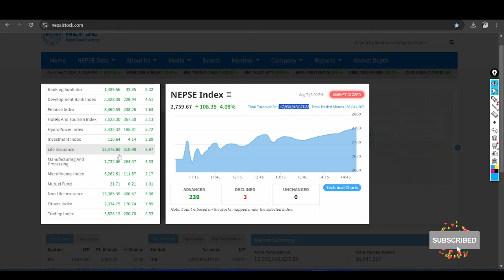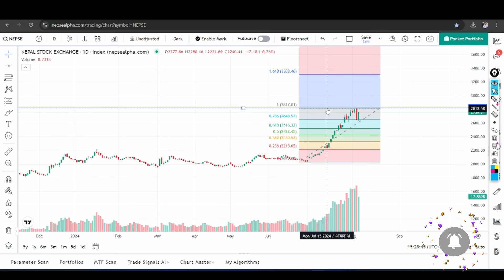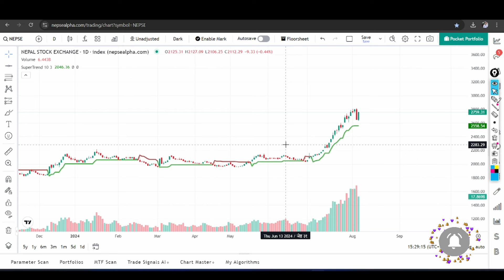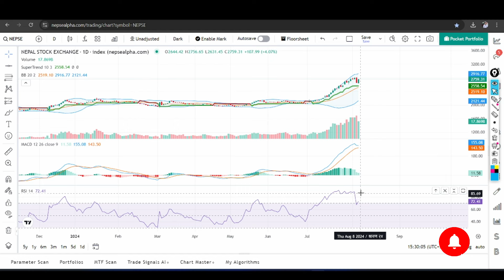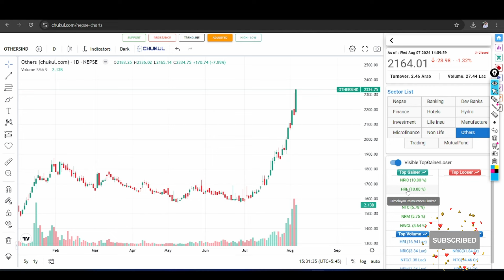लगानीकर्तालाई सचेत बनायो ठूलो क्यान्डलले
Best Channel for Stock Market   @stocktwistsnepal